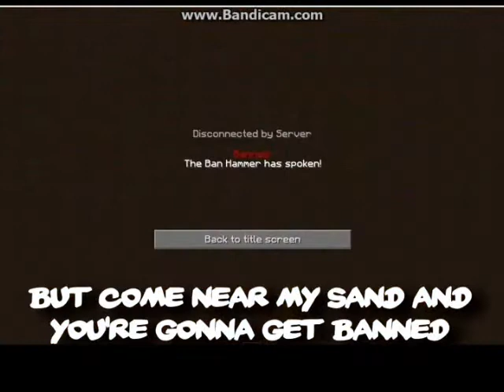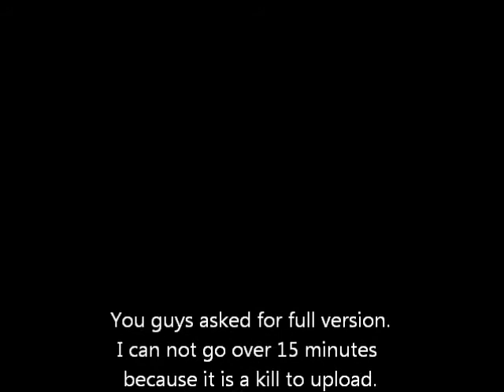Top 10 Minecraft Songs of August 2013 No. 10-8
I own none of these songs!
Full songs!
Songs made in late July to early August.